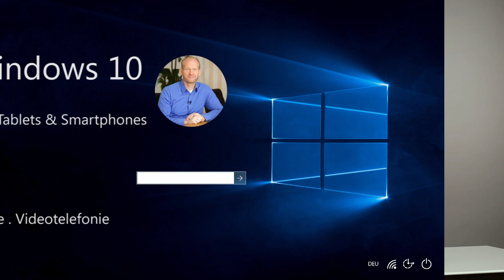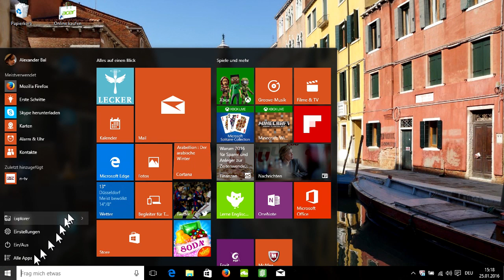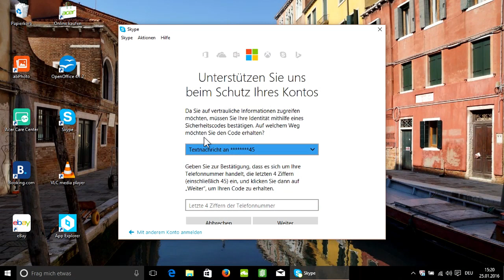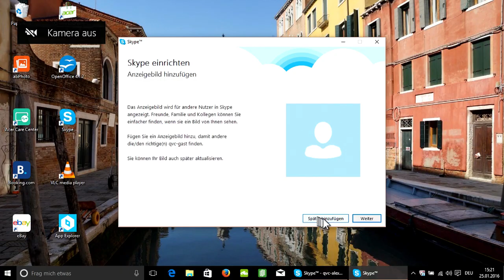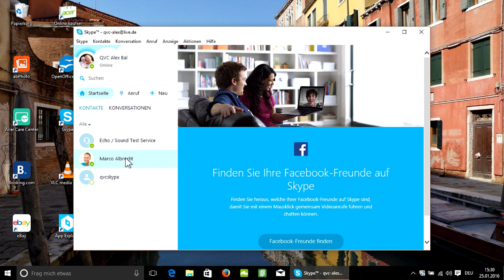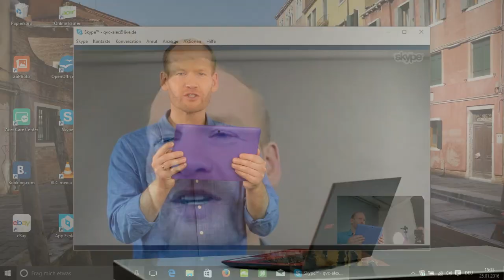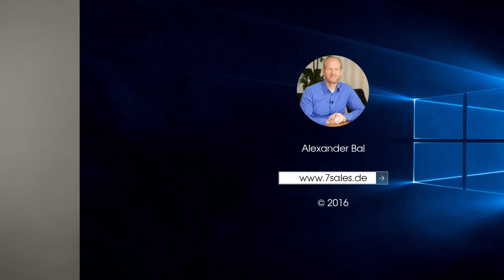Windows 10 - Skype für Videotelefonate